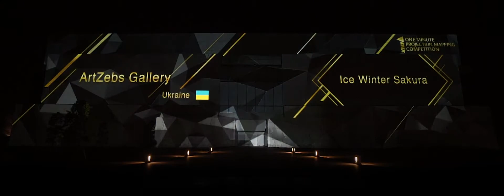Second Prize at 1minute Projection Mapping in MIYAZAKI 2019 - ArtZebs Gallery Ukraine